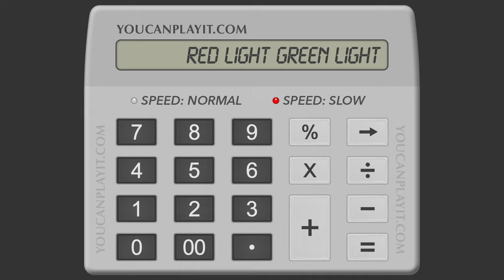Squid Game | Red Light Green Light - Calculator Cover - Tutorial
How to play Red Light Green Light on a calculator.
Normal: 00:05 - Slow: 00:16